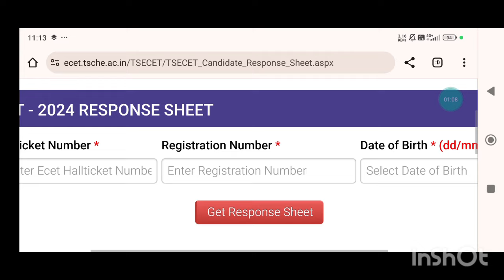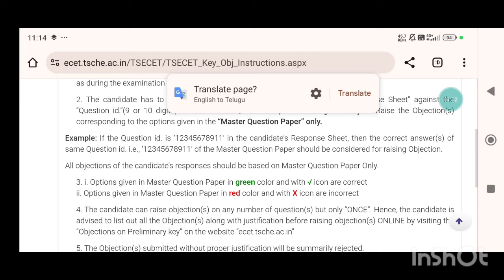TS ECET 2024 Response sheet & Key paper | TS ECET 2024 Results | TS ECET 2024 Results Date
✨Tags ✨

Ts Ecet 2024 online application step by step process
TS Ecet 2024 online application step by step process in Telugu
TS Ecet 2024 Online Application Step by step process in mobile
TS Ecet 2024 online application fee payment step by step process
Ts Ecet 2024 online application filling process in Telugu
TS Ecet 2024 online application filling complete procedure
how to Fill TS Ecet 2024 online application form
ts ecet 2024 application form
ts ecet 2024 result

 Ts ecet 2024 application process in Telugu T